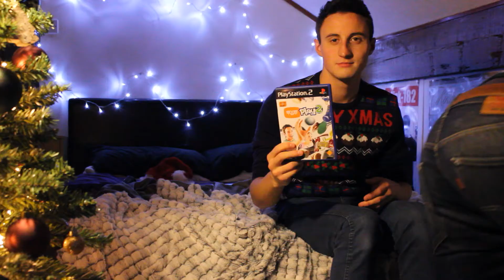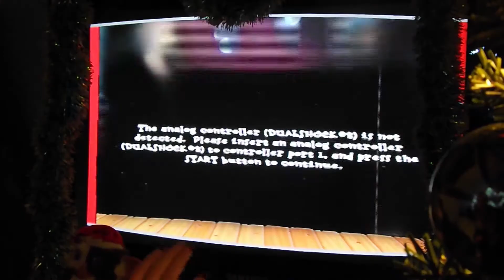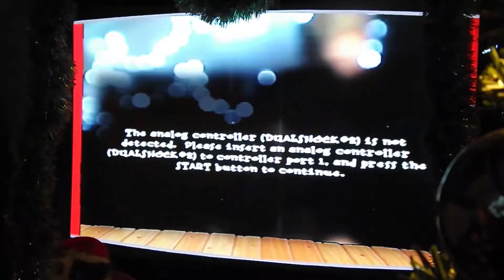12 Games of Christmas Episode 12 | EYETOY PLAY 2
Happy New Year everybody! Here it is! The 12th episode, and finale, of PatAndAki's Christmas series; the '12 Games of Christmas'!
Today we ATTEMPT to play 'Eye Toy Play 2' using the Eye Toy accessory for the PS2. Enjoy!

FOLLOW PAT'S TWITTER!